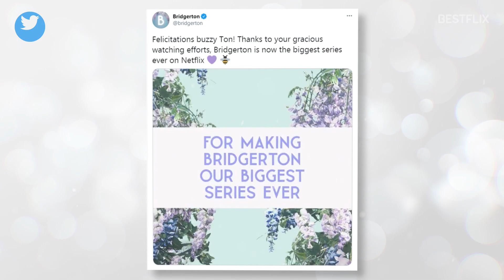BRIDGERTON Star Rege-Jean Page (Simon, Duke of Hastings) Cast as Lead in Movie Dungeons & Dragons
Hey, guys! Regé-Jean Page, who played Simon (Duke of Hastings) and Daphne’s eventual husband, became an OVERNIGHT sensation and international movie star when Netflix released its romantic period drama series Bridgerton on Christmas Day. This role already brought the British-Zimbabwean actor a Screen Actors Guild Award nomination as Best Actor in a Drama Series. His Instagram page exploded to nearly FIVE million followers! Bridgerton captivated millions of viewers round the world and stirred up a storm on social media. On January 27, Netflix announced that Bridgerton became its most-watched show EVER, having been viewed by more than 82 million households just in the first month. One of the most discussed storylines is, of course, Simon and Daphne’s love story. If, like us, you can’t get enough of Regé-Jean Page, we have great news for you: the Bridgeton breakout star was just cast as the lead role in the upcoming Paramount movie adaptation of Dungeons & Dragons. Rege-Jean will go from Regency romance to sword wielding. He’ll be joined by Chris Pine, Michelle Rodriguez and Justice Smith. Dungeons & Dragons is a fantasy franchise that started as a table-top role-playing game in the 70s. Rege-Jean is in such high demand that he’ll also be hosting Saturday Night Live on February 20. So, girls, are you excited to see more of the handsome actor? Share in the comments!